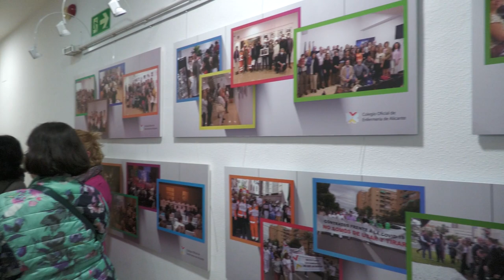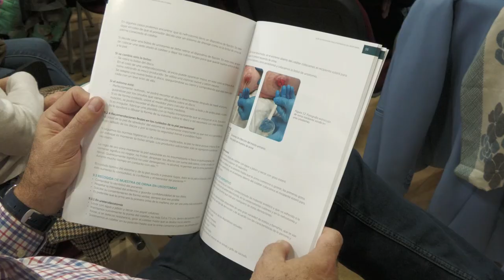La Guía de Intervenciones Enfermeras en Urostomías mejora la atención del paciente | Cecova TV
El Colegio de Enfermería de Alicante, a través de su Grupo Ostoalicante y con la colaboración de Coloplast, ha presentado la Guía de intervenciones enfermeras en urostomías. A través de esta guía se puede conocer mejor el aparato urinario, así como la descripción de las diferentes derivaciones urinarias y los cuidados de Enfermería en función de la fase de atención a los pacientes en la que se encuentre.